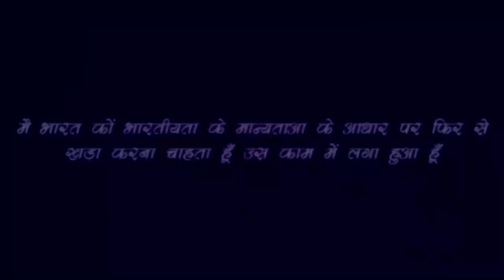अयोध्या के राम-राम राज्य में कैसा था गणतंत्र.... राजा का चुनाव कैसे करते थे गणतंत्र में- Rajiv Dixit